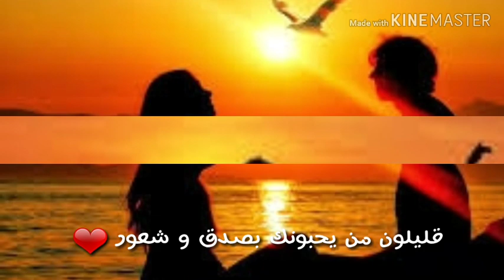كلام عن الحب 😚💑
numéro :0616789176